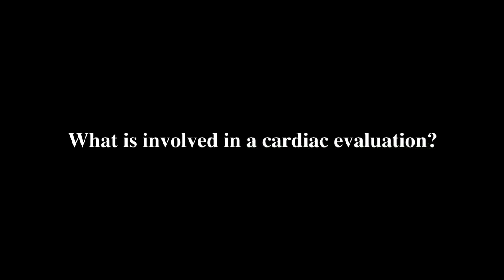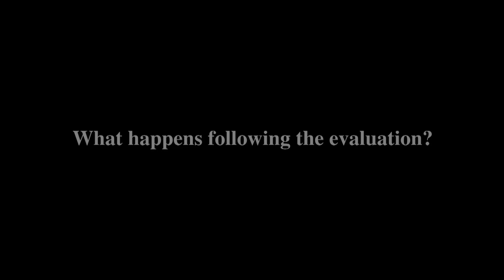Cardiovascular Evaluation - Dr. Abhay Trivedi - DeKalb Medical - Heart and Vascular Institute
Dr. Abhay Trivedi of DeKalb Medical's Heart and Vascular Institute in metro Atlanta emphasizes the importance of having a cardiovascular evaluation.

Heart attacks and strokes are among the most common causes of death in America today. At DeKalb Medical's Heart and Vascular Institute in metro Atlanta, the physicians and cardiologists emphasize the need for preventive evaluations. It's very important to know if you're at risk for a heart attack or stroke. Watch this video as Dr. Abhay Trivedi explains who should be evaluated for cardiac disease. If you're at risk, please schedule your cardiovascular evaluation soon. Just a few minutes can save your life.